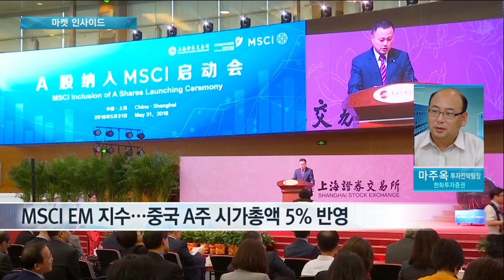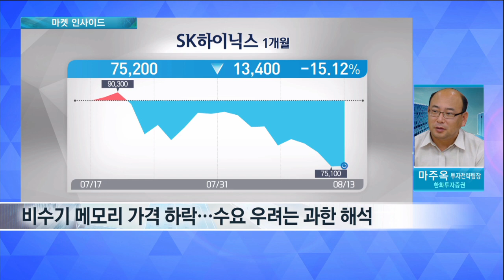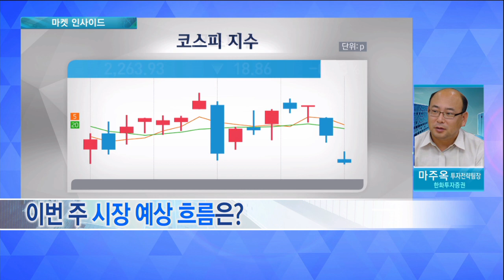[마켓인사이드] 중국 A주 MSCI 추가 편입…외국인 자금 이탈 우려는? / 한국경제TV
마주옥 한화투자증권 투자전략팀장